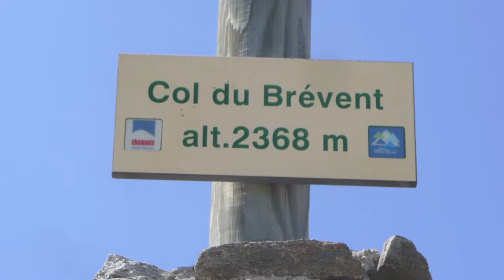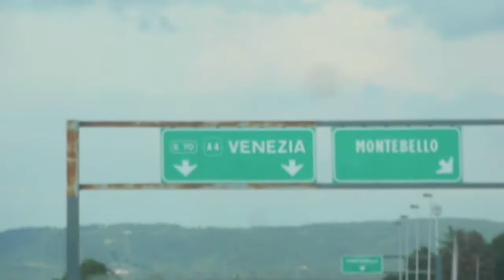ITALY 2014 - Chamonix, Venice, Verona (Soutitres Français!)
I took a side trip to Italy while in France this summer. So beautiful and glad to check off another country off my bucket list!!